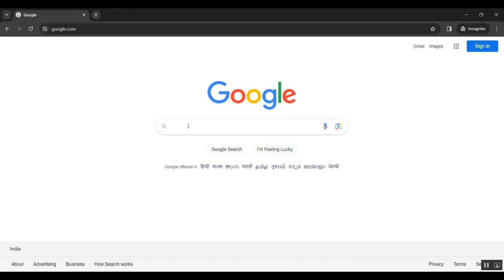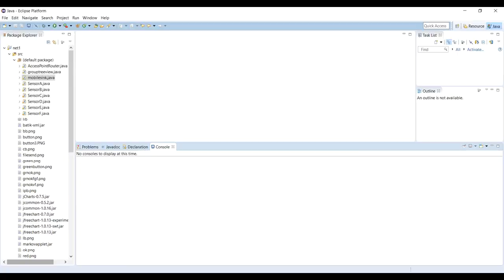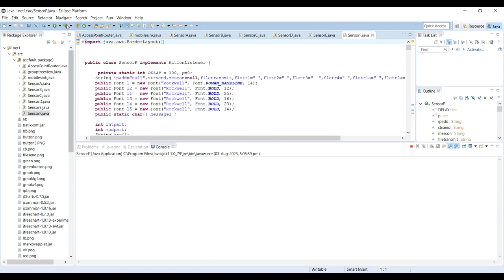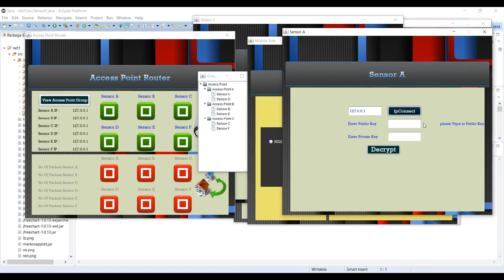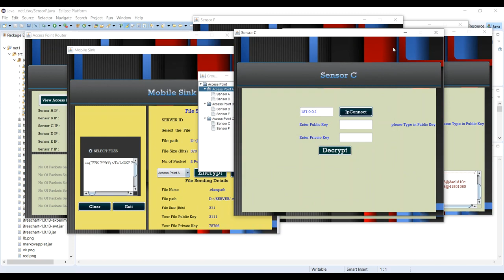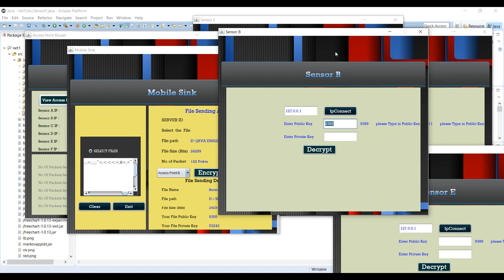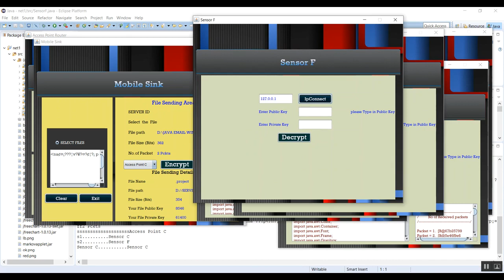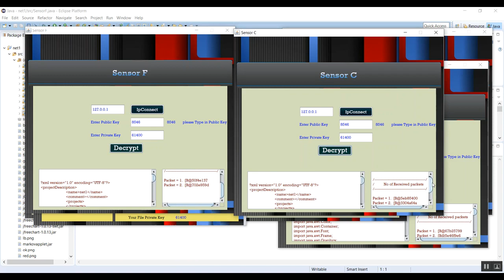Using Reinforcement Learning to Reduce Energy Consumption of Ultra Dense Networks With 5G Use Cases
IEEE PROJECTS 2024 TITLE LIST

* Complete Source Code
* Complete Documentation
* Complete Presentation Slides
* Flow Diagram
* Database File or Dataset
* Screenshots
* Execution Procedure
* Video Tutorials
* Supporting Softwares

Support Specialization
* 24/7 Support
* Ticketing System
* Voice Conference
* Video On Demand
* Remote Connectivity
* Document Customization